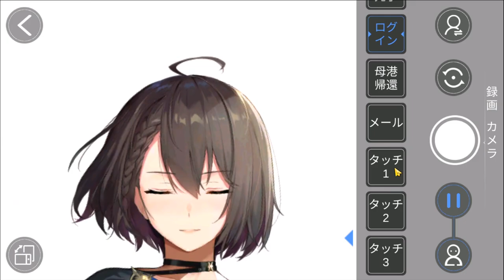巴爾的摩禮服L2D展示／ボルチモア／USS Baltimore「夜風Minuet」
緊緻、Q彈、弱氣，大好~